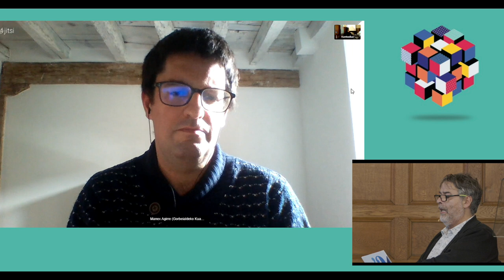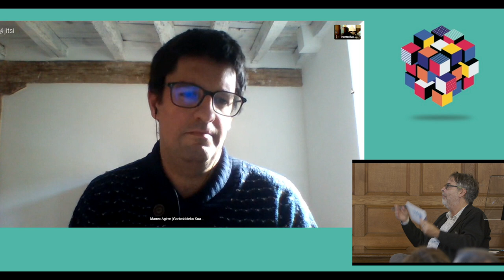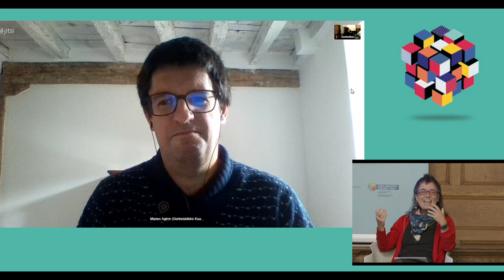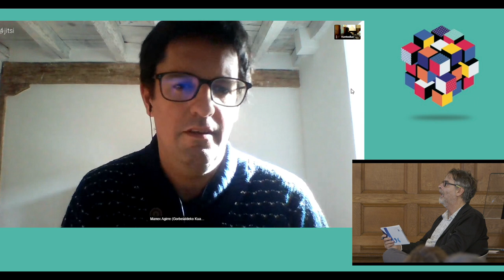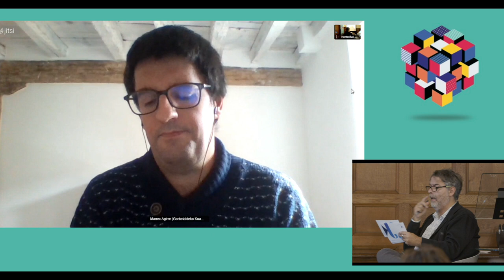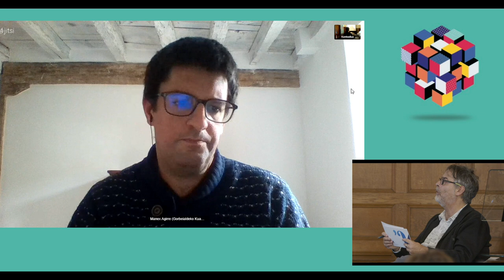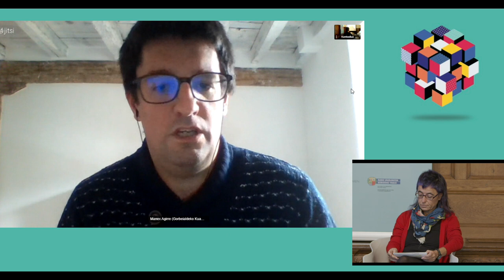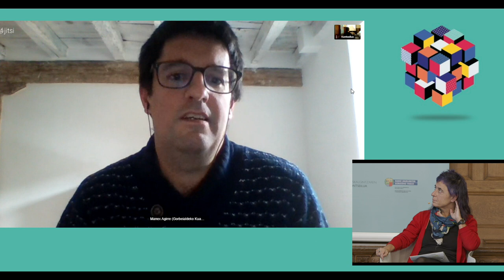UDALAK ERAGILE | Euskaraz egingo al dugu lan?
Maite Zarate Alvarez – Bermeoko Udaleko Euskara Zerbitzuko burua
Manex Agirre Arriolabengoa – Gorbeiako Kuadrilako Euskara Zerbitzuko teknikaria